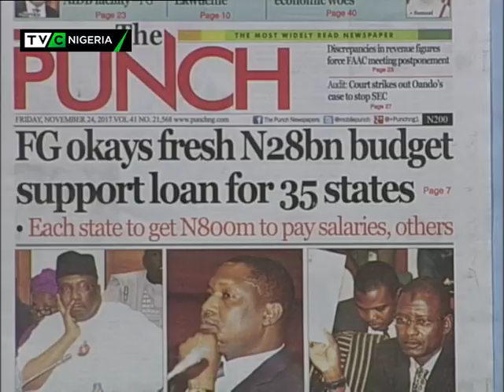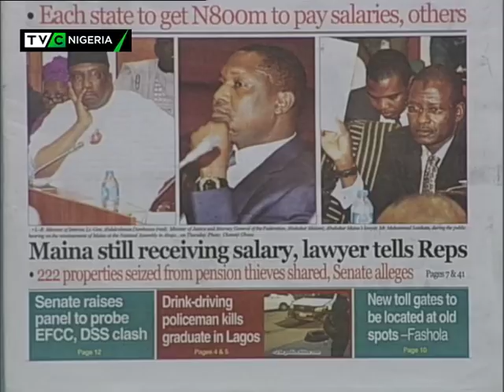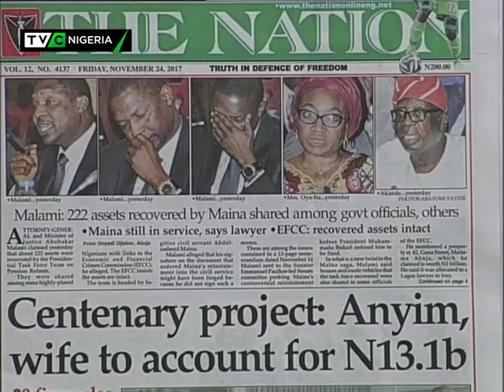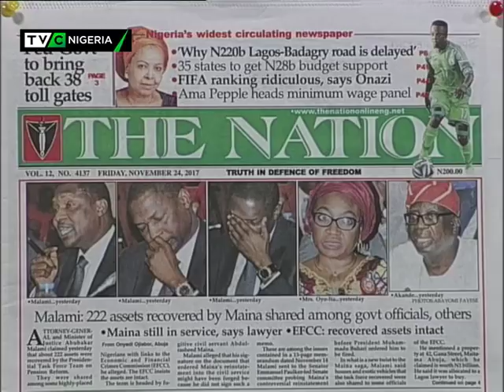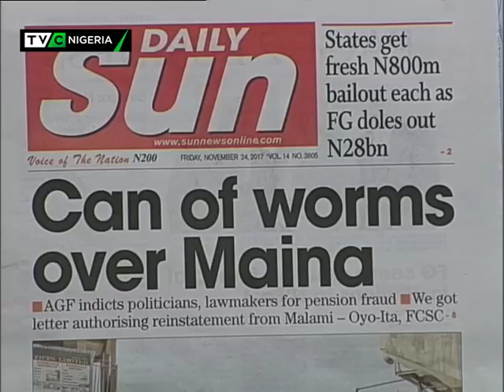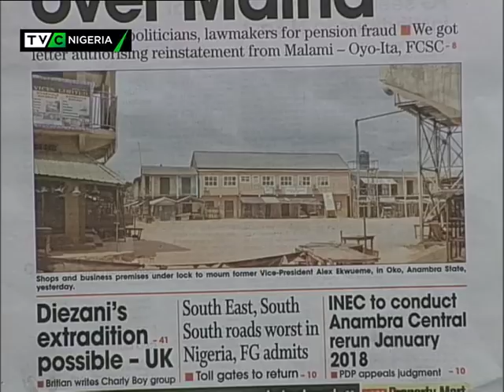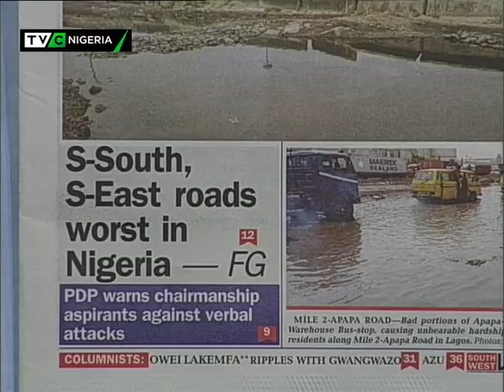TVC Breakfast Nov. 24th | Newspaper review